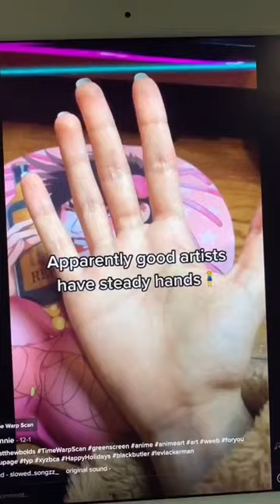My shaky hands won’t let me make those satisfying tiktok painting videos tho😪😭 first vid